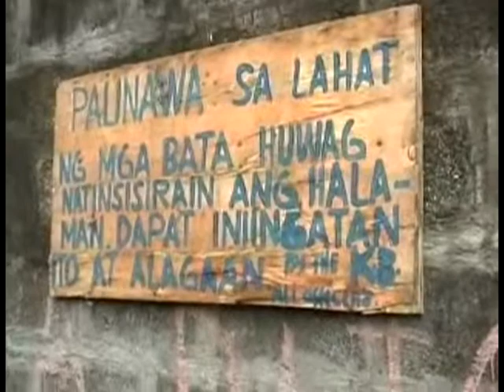CITIGOV Documentary on GK (Part 1)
A citizenship and good governance documentary focusing on the NGO Gawad Kalinga.